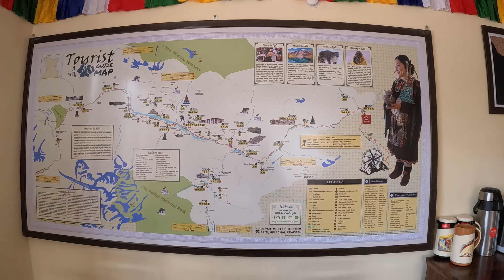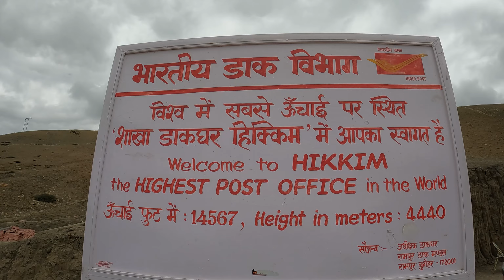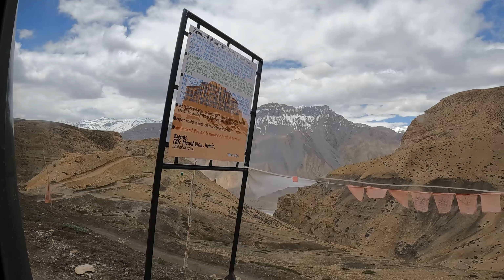World's Highest Restaurant, Post Office And Village In India, Spiti Valley, [ Episode-5]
The world's highest post office is located in Hikkim, a small village in the Lahaul and Spiti district of Himachal Pradesh, India. It's known as the Hikkim Post Office. The post office is situated at an altitude of approximately 14,567 feet (4,440 meters) above sea level, making it one of the highest functional post offices in the world.

This unique post office serves the local communities and tourists visiting the region. It's a popular spot for travelers to send postcards and letters as a way to commemorate their visit to this remote and high-altitude location. The Hikkim Post Office plays a significant role in connecting people in the remote areas of the Himalayas with the rest of the world through mail services.

Adventure Travel
Wanderlust
Explore the World
Journey Journals
Roaming the Globe
Epic Destinations
Wanderlusting Diaries
Globetrotting Adventures
Passport Chronicles
Cultural Expeditions
Hidden Gems
Travel Escapades
Jetsetter's Journal
Nomadic Ventures
Uncharted Territories
Sightseeing Spree
Expedition Tales
Travelogue Treasures
Local Flavors
Landmarks & Lattes
Vagabond Ventures
Postcards from Paradise
Aerial Explorations
Road Trip Revelations
Crossing Time Zones
Memories in Motion
Wandering Footsteps
Beyond Borders
Passport to Adventures
Destination Discovery
Spiti Valley Travel Guide
Exploring Spiti: Land of High Passes
Himalayan Adventures in Spiti